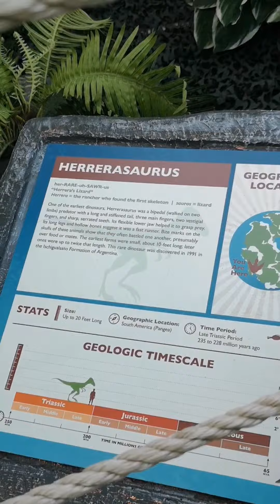✨we seing dinos✨